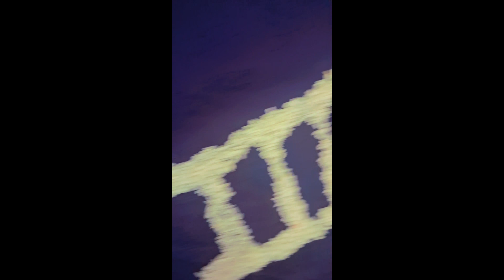🧿Ditya turns 8th month||badi muskil s huwa ye aj||pehla nam kaha likhwaya mene||kuku lifestyles